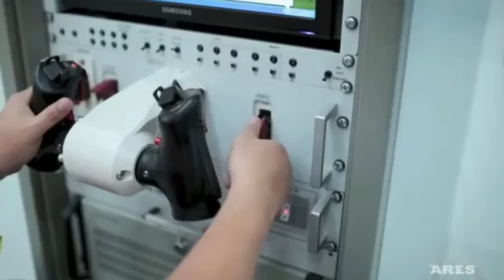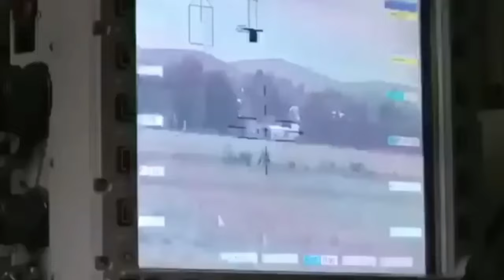Brazil preparing the delivery of Iveco 6x6 guarani to the Philippines